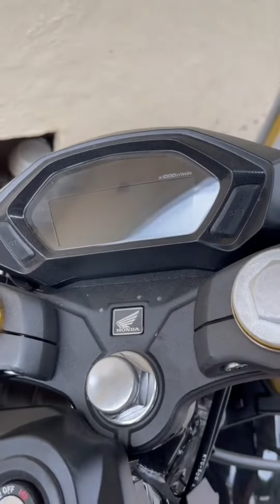HABLEMOS DE: LA HONDA CB190R